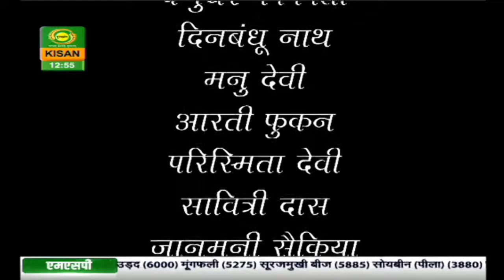गुलदस्ता (पूर्वोत्तर के बगीचे से) : कहानी -सुनहरी धूप की छांव में (पार्ट-5) | Guldasta |Jan.22,2021